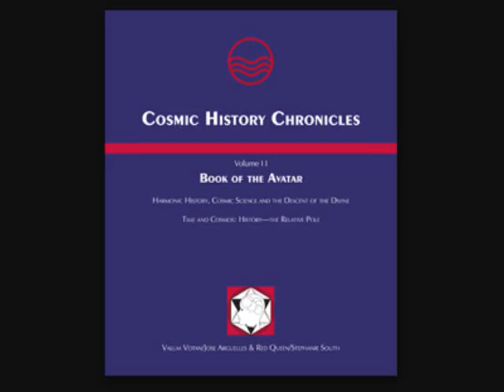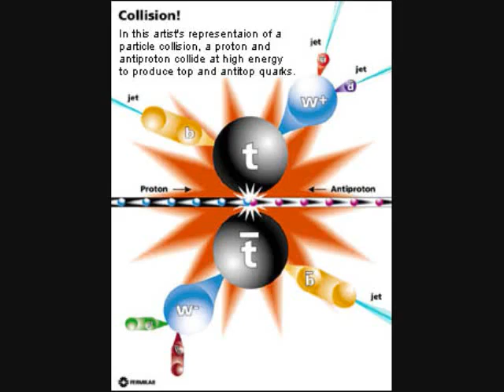Eng- 2.6.5 (Part 1)- Black Holes and Mind Projections -KOSMISCHEN GESCHICHTE CHRONICLES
The Cosmic History Chronicles

Volume II - Book of the Avatar: Harmonic History, Cosmic Science and the Descent of the Divine.
Time and Cosmos: History - the Relative Pole

"We are but the secretaries,
the authors are in Eternity"

Transmitted by Valum Votan—Jose Arguelles
Received by Red Queen—Stephanie South

"The vision contained within Cosmic Science is above the whole Earth; this means it establishes a view of reality, galactic in nature, encompassing different galaxies, star systems and planets. This is an entirely new description of the universe from the point of view of extraterrestrial intelligence."

This book is vast and requires careful study. It touches on a variety of themes, including a re-envisioning of the history of the cosmos, the nature of revelation in history, and the descent of divine knowledge as the means of renewing and evolving the consciousness of humanity, all as viewed from the lens of the Law of Time and the synchronic order. Of special note are: The treatment of the 13.7 billion year history of the present cycle of cosmic evolution; the description and analysis of the principle spiritual messengers of history; and, most significantly, the presentation of cosmic science as a startlingly new (extra-terrestrial) descent or revelation of knowledge, including as an appendix, a complete translation of the original treatise, "An Introduction to Cosmic Science."

The seven volumes of Cosmic History Chronicles published by

Permit the publication of "COSMIC HISTORY CHRONICLES"

Sincerely,

Jacob Wyatt
Operations Manager